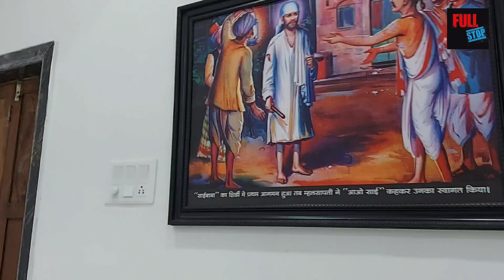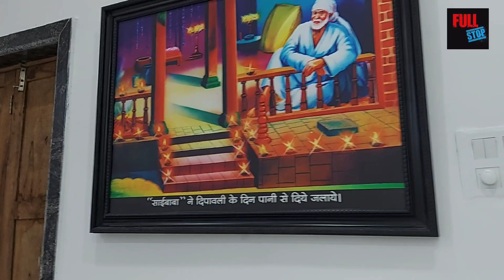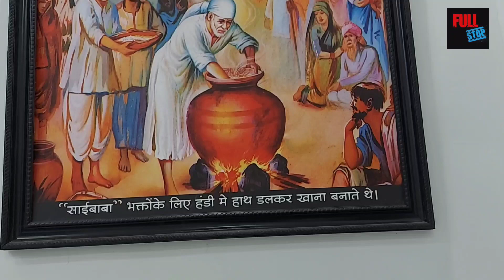तो रात को 12 बजे कैसे स्थापित हुई साईं बाबा की मूर्ति यहाँ ? कैमरे मे सब हुआ कैद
रात 12 बजे साईं बाबा की मूर्ति स्थापित हुई। मूर्ति का वजन और Hight विशेष है। एक एक दृश्य कैमरे मे कैद हुआ है। साईं धाम ट्रस्ट पहाड़ी नोनार चित्रकूट जो चित्रकूट राजापुर नेशनल हाइवे पर स्थित है। जहाँ प्राण प्रतिष्ठा उत्सव मनाया जा रहा है।